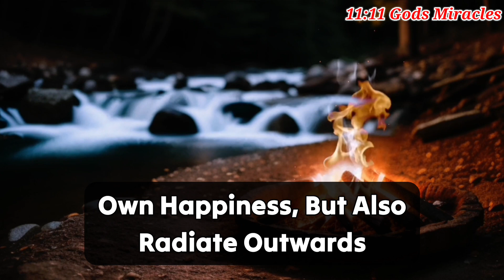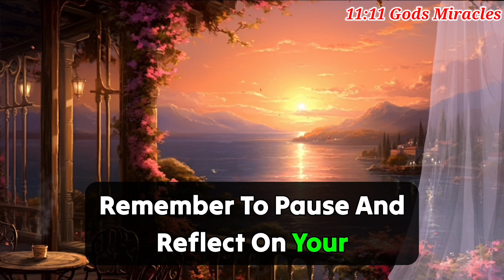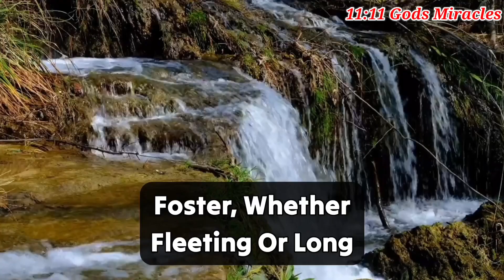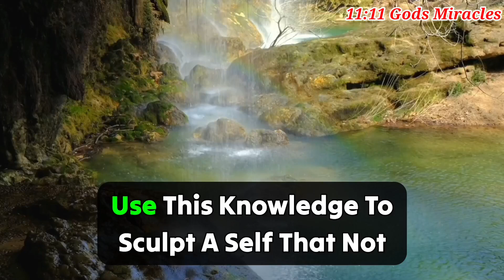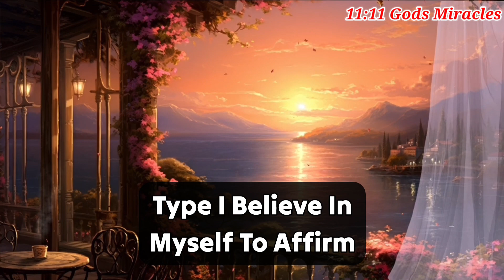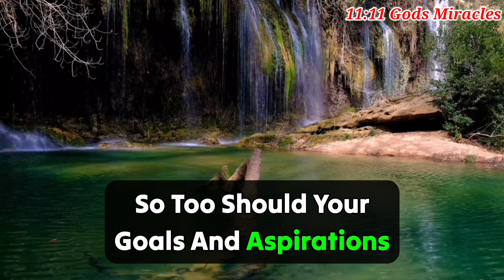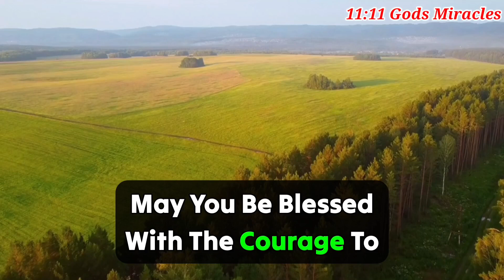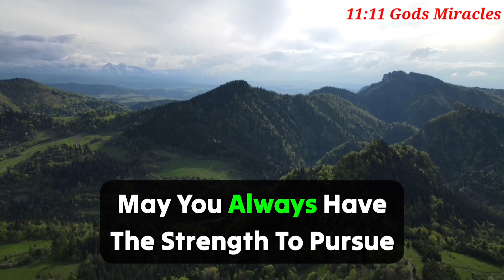Be Careful Next 2 Days, A Serious Decision Has Been Made In "Heaven" 💌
11:11💌God says, Someone is planning to put you in Jail...🌈Angels Message✝️Gods Message 1111 Share 💌 This Gods Divine Message With Your Family 👨‍👩‍👧‍👦 And Friends As Well As Those Who Need Guidance From The Universe. 🌌 stay tuned ☺️🥰 Infinite love and Gratitude ❤️🙏 BE HAPPY and Spread Happiness😊🥰 ❤️🌼Thank you🌼❤️🌼🧚 take care😄☺️ ▬▬▬▬▬▬▬▬▬▬▬▬▬▬▬▬▬▬▬▬
This Video Includes All These Searches 👇
1.God message for me today
2. God message for me
3. God message
4. God's message
 5. God message for you
6. Message from god
7. God's blessings message
8. Jesus message
9. God's message for me today
10. God message tarot
11. God's message for me
12. God's message today
13. Message of god
14. Sermons
15. God's message for you today
16. Motivational
17. Message from universe
18. Urgent message from god
19. Universe Message
20. Faith quotes
21. Jesus quotes
22. Church
 23. Joel Osteen
 24. Bible quotes
 25. Bible message
26. Quotes god
27. God's Motivation
28. Bible god quotes
29. Life quotes
30. Faith god quotes
 31. Christian Motivation
 32. The Lord Helps
33. God Helps
34. Grace for purpose
35. Jesus Status and Quotes
36 God's msg 4 u